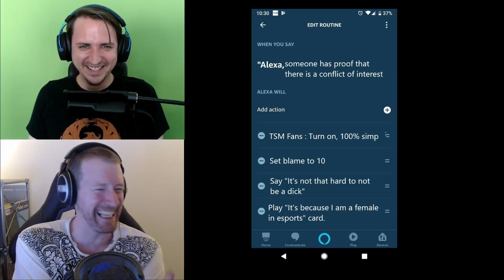The TSM Holy War Art Contest Review with Thorin and MonteCristo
Thorin and MonteCristo review the submissions for the TSMHolyWar art contest, which ended on May 26, 2020.

Contestants created art based on the conflict of interest between the TSM organization and the acquisition of Doublelift prior to the 2020 Summer Split.